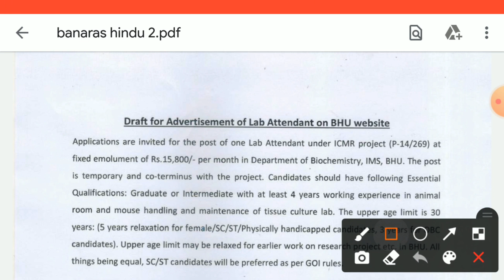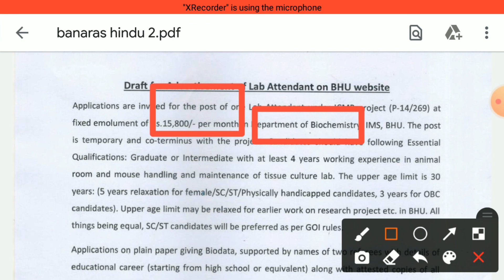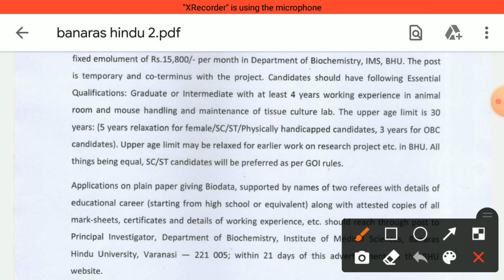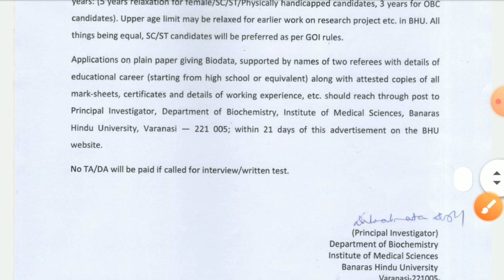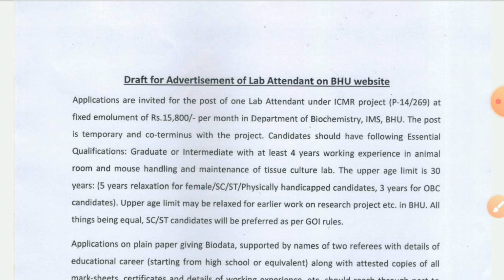Lab attendant job| banaras hindu university|bhu vacancy 2021| bhu project fellowship 2021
Dosto  es video me ham Lab attendant job| banaras hindu university|bhu vacancy 2021| bhu project fellowship 2021 ke bare me sampuran jankri di gayi hai..dosto  ap hamre  channel se jud kar Ctet,tet B.ed ,D.el.ed/Btc,upsi PET,upsssc,uppcs  evam reet exam ki prepration kar sakte hai.evam hamre c hannel se higher eduction se related admission fellowship aur scholarship ki latest jankari praprt kar sakte hain. dosto umeed karta hu apko video pasand aya hoga. video dekhane ke liye ap sabhi ka bahut bahut dhaynwad.
Queries solved:-
fellowship 2021
lab attendant qualification
lab attendant vacancy 2021
lab attendant salary
india fellowship 2021
banaras hindu university
banaras hindu university project vacancy 2021
bhu recruitment 2021
bhu me job kaise paye 2021
bhu project fellowship 2021
central university fellowship 2021 bhu
banars hindu university job vacancy
lab assistant job profile
lab attendent latest news